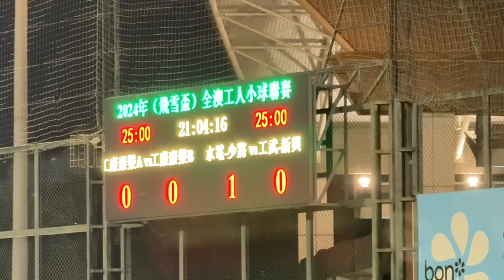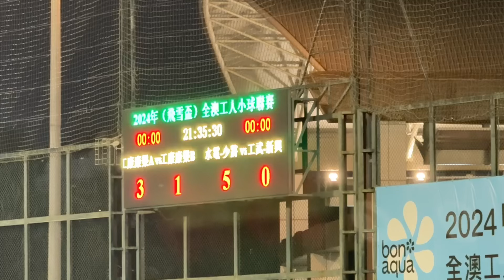少將vs新興 (2024年度澳門工人小球聯賽高級組B線第1輪) 全場精華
2024/04/17 20:30(+0:08) 工人球場A場
(白)少將5:0(1:0)新興(黑)
00:00 上半場
00:43 8' 11 FIFA 1:0
05:24 下半場
06:59 34' 11 FIFA 2:0
07:40 34' 8 李政霖 3:0
09:16 39' 78 黃志順 4:0
13:47 50+1' 9 岑正輝 5:0